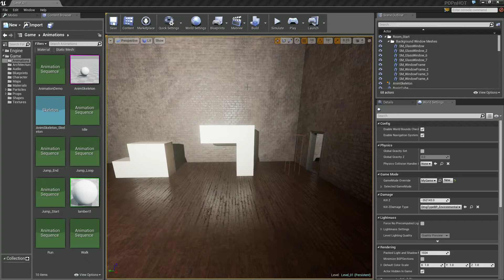Unreal 4 Platformer Prototype [Blueprint]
Platformer prototype using pure Blueprints for the purpose of learning.

Key things I learned from this:
-Save files
-Controlling the camera
-Save points
-Importing animations
-Importing meshes with collision